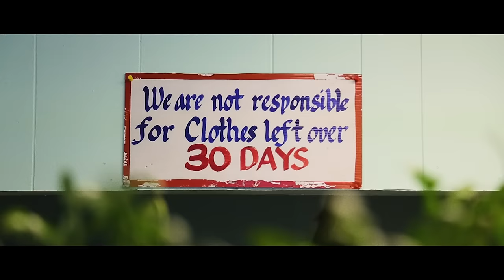Slaughter Beach, Dog - Acolyte | Audiotree Far Out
Slaughter Beach, Dog perform "Acolyte" at Connie's Cleaners in Chicago, IL.

Far Out is an Audiotree series where we step outside our studio to record artists in unusual environments.